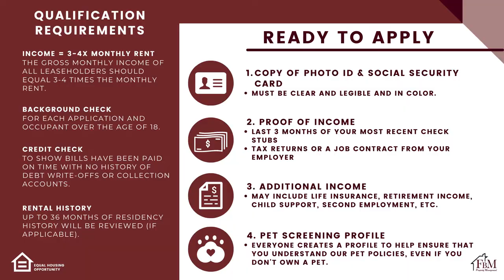Walnut Manor Apartments #100, Efficiency Apartment Home in Hillsboro, TX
You will love this efficiency unit that features not a single person living above, or below you!  There is a large living space, room for a table in the dining/kitchen, and a bathroom that features a stand-up shower! You also have a Utility Package (an additional $50 for Water/Sewer/Trash/Electric) that will help make paying bills easier! We strive to make these apartments secure with a gated community and surveillance cameras around the property. This is a quiet and affordable apartment complex.  Come make your home with us and visit our or call us to schedule a viewing today.

NOTE: Non-refundable $50 Application Fee, Additional $50 per month for water, sewer, trash, and electric, Rental Insurance is required, Pets are not allowed.